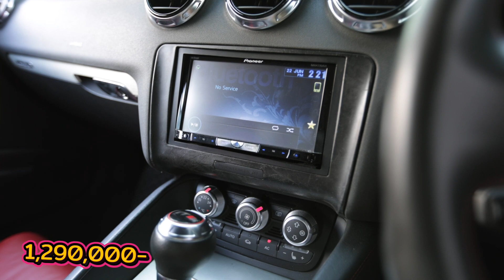ถ้าหนูขายพี่จะซื้อหนูปะ : Audi TTS ราคาดีที่สุด!! ห้ามใจเอาไว้ก่อน มาดูคันนี้!!